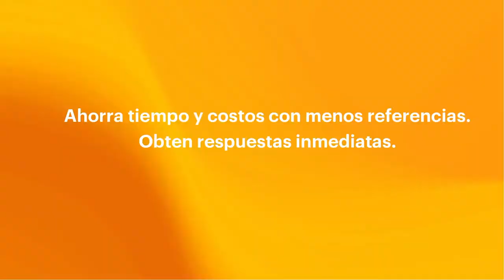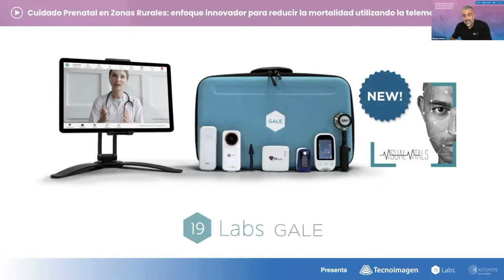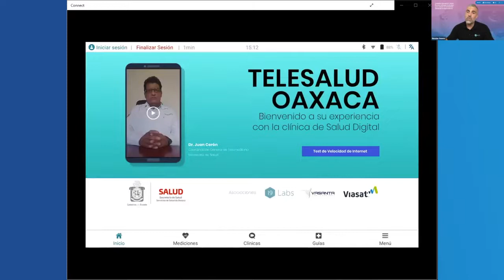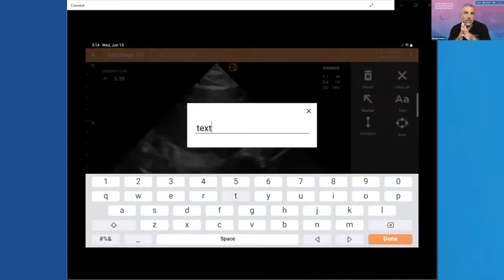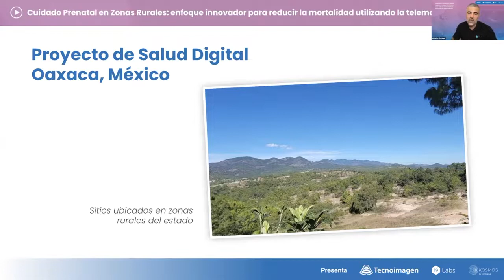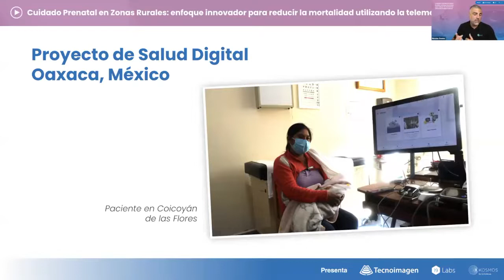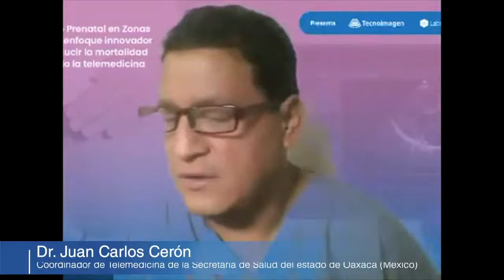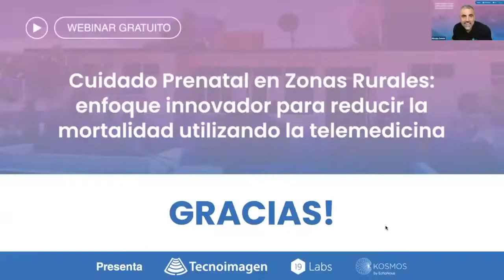Webinar - Cuidado Prenatal en Zonas Rurales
Los expertos, el Dr. Juan Carlos Cerón, Coordinador de Telemedicina de la Secretaría de Salud del estado de Oaxaca (México) y la Dra.Xóchitl Leon Cruz, especialista en obstetricia y ginecología, expondrán sobre cómo las eClinics GALE de 19Labs brindan atención remota integral a comunidades desatendidas.